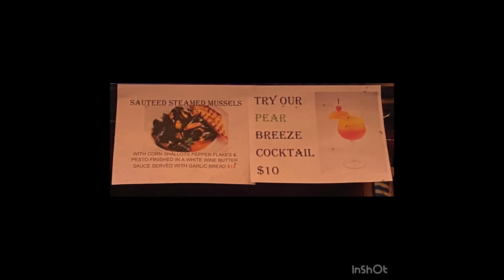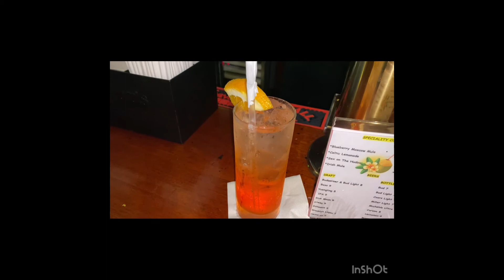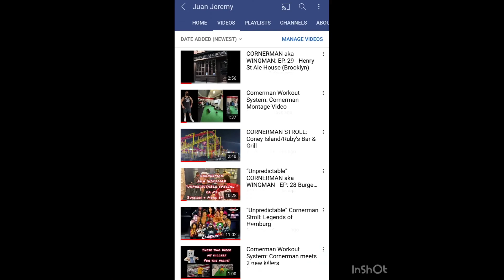CORNERMAN STROLL - PLAYWRIGHT CELTIC PUB (NYC)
Cornerman strolls thru Timesquare then arrives by Hell’s Kitchen to eat and goes and enjoys some drinks and food at NYC STAPLE...

Dine & Drink there!!!

Sorry there was an audio issue